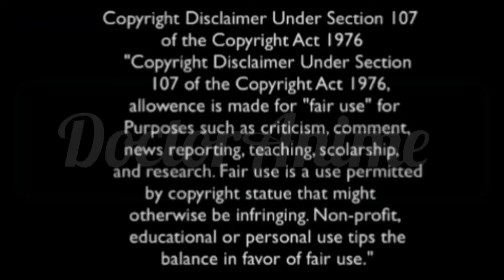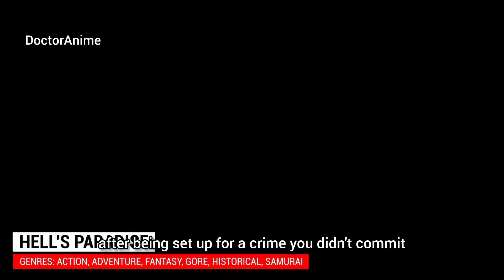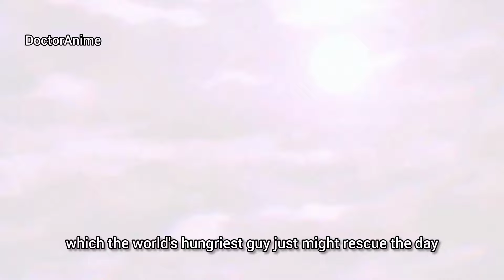Anime Where The Badass MC Doesn't Forgive His Enemies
TOP 10 ANIME WHERE THE BADASS MC DOESN'T FORGIVE HIS ENEMIES ...By DOCTORANIME

10. Hell's Paradise

Check top 9 in the video 😜🤭

TIME STAMP
0:00 Intro
0:38 AMV
0:49 Hells paradise
1:59The Ice blade Sorcerer Shall Rule The World
2:57 Kingdom Of Ruins
3:55 Berserk Of Gluttony
4:50 Wrong Way To Use The Healing Magic
5:58 Anime 5
7:05 Ragna Crimson
8:10 kaiju 8
9:28 Anime 2-1
12:04 Outro

_🌟NOTE🌟____
This list is based on my own personal opinion.so you might disagree with the list but everyone has there own opinion when it comes to Anime & we should respect each other.

If you are the creator of this song or the owner's of the pictures or the company that owns this anime and you don't want me to use them in my video,email me and I will take it down as soon as I determine you are the original owner.